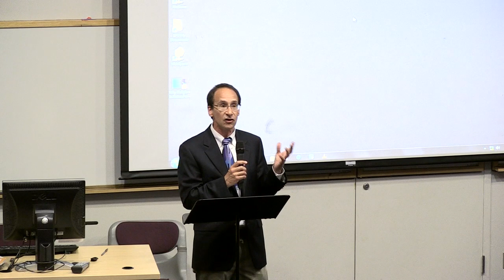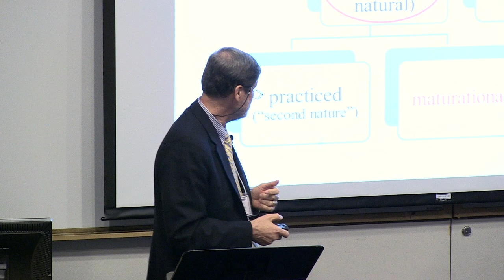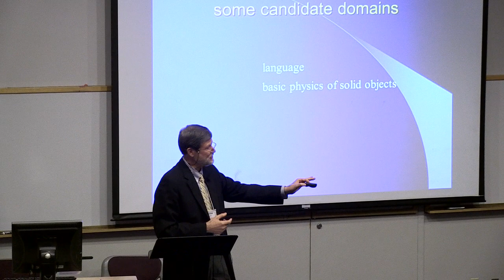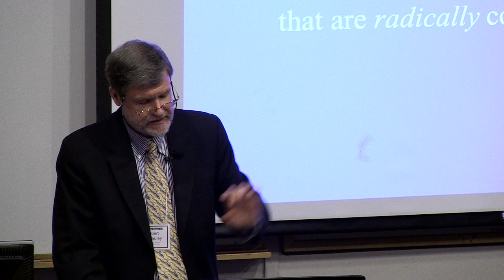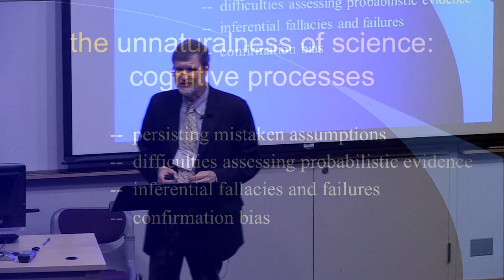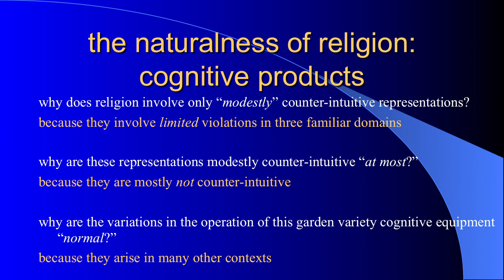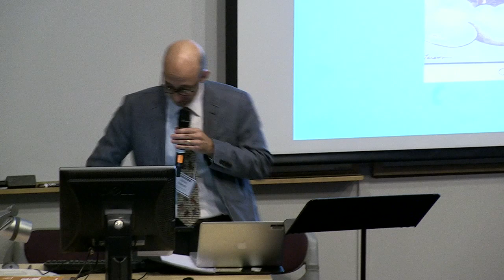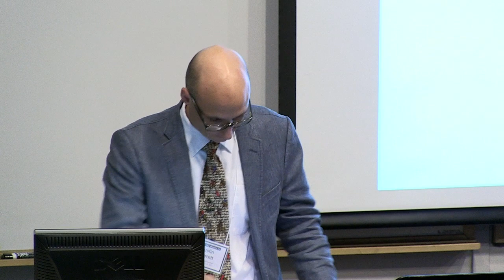Is Christianity Natural? (Opening Plenary Session)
Is Christianity Natural? Evolutionary and Cognitive Science Perspectives
"Why Religion Is Natural and Science Is Not"
Robert McCauley
William Rand Kenan Jr. University Professor of Philosophy
Emory University

Respondent: Justin Barrett
Professor of Psychology
Fuller Graduate School of Psychology